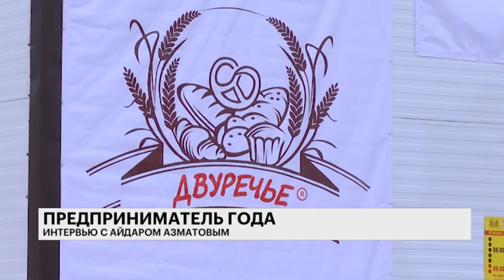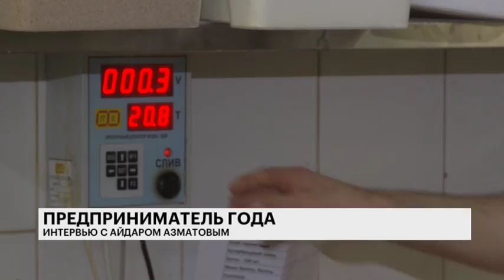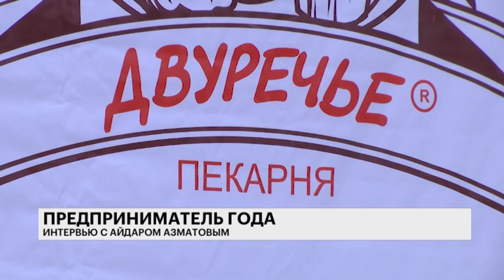ПРЕДПРИНИМАТЕЛЬ ГОДА. Интервью.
Гость: Айдар Азматов, руководитель пекарни «Двуречье».

Ведущий: Артур Максимов.